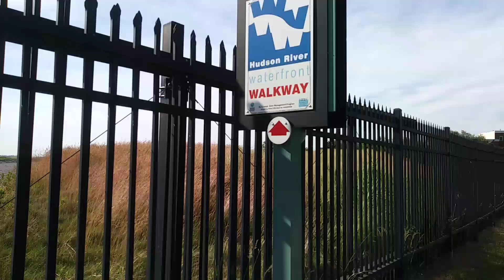June 15, 2020 Morning Walk 🚶| Brisk Walk | Morning Exercise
I decided to post and share my morning walk. A very simple video. Nothing fancy or high tech. Only my phone video recording.😀

The sound of NATURE is the reason I wanted to share it.